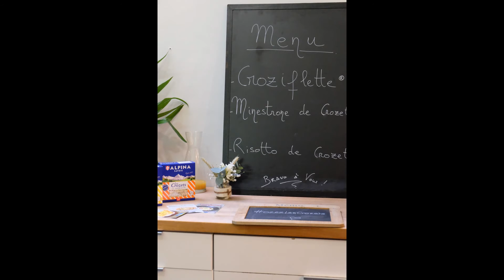Alpina Savoie - atelier blogueur